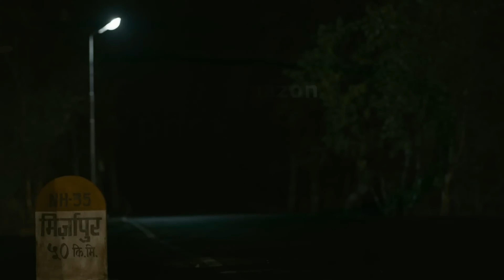MIRZAPUR Season 3 - Trailer | Pankaj Tripathi | Ali Fazal | Divyenndu | Isha Talwar,Shweta Tripathi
Inspired by "Are You Ready | All Original. All New." & "MIRZAPUR Season 3 - Trailer | Pankaj Tripathi, Ali Fazal, Divyenndu | Mirzapur 3 Trailer"
This Is Fan Made Concept Trailer Of MIRZAPUR Season 3 And Trailer Video .

 • Cinematic Tense Trailer by Cold Cinem...
About Movie:
Mirzapur fans brace themselves for the highly anticipated Season 3, promising a rollercoaster ride of tension, suspense, and gripping storytelling. Amazon Prime's announcement of the upcoming season sends waves of excitement through the fandom. With a reputation for delivering intense and gritty narratives, Mirzapur Season 3 is expected to delve deeper into the intricacies of power, loyalty, and betrayal in the crime-ridden world of Mirzapur. As the stakes escalate and alliances are tested, viewers can anticipate a riveting narrative filled with shocking twists and jaw-dropping moments that solidify Mirzapur as a must-watch series for lovers of suspense and drama.